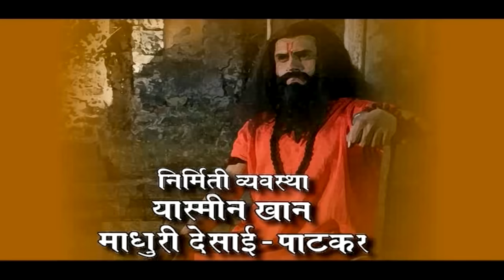Shree Samarth Ramdas Swami - New Bhakti Movie | Hindi Devotional Movie | Indian Movie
Presenting New Bhakti Movie 'Shree Samarth Ramdas Swami' (Hindi Devotional Movie, Indian Movie, Hindi Movie).

Directed by Raju Sawant

Starcast:
Actors: Ajinkya Joshi, Madhvi Soman, Omkar Pendse, Ram Daund, Silip Kumthe, Vaibhav Parabh, Madhuri Desai Pathke, Sanjay Karabekar, Suraj Satav, Sandesh Jadhav, Nitin Dhanduke, Vaijayanti Thaker, Pratap Deshmukh, Meera Mahatre, Bunty Vanjhu, Writer: Pratap Deshmukh,
 Director: Raju Sawant,
Background: Prasad/Adwait,
Singer: Ajit Kadkade
Copyright: Soundtrack Records and Cassette Mfg Co.